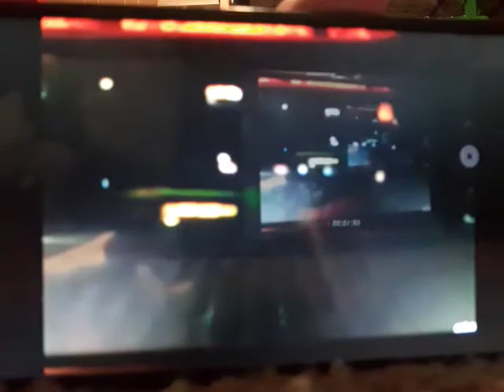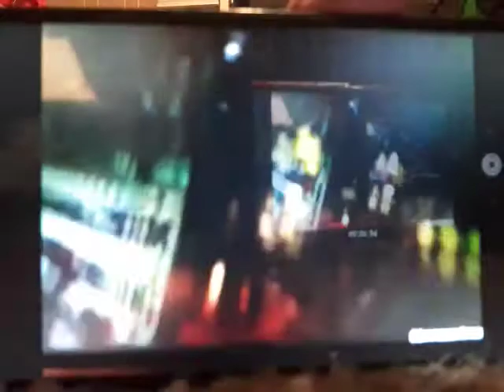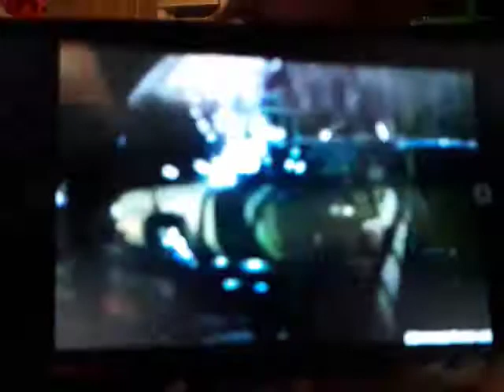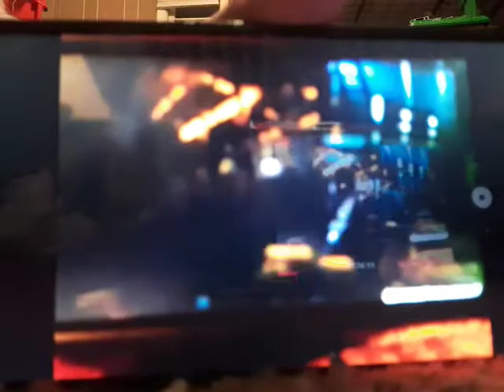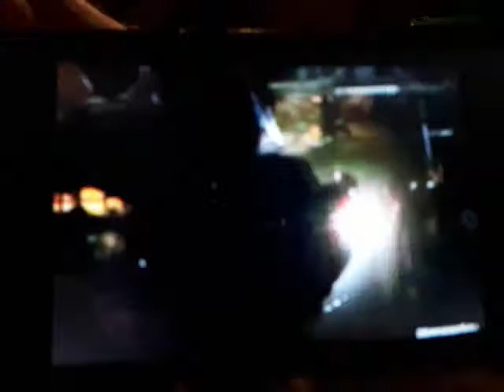Millennium Godzilla Ultima's revenge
I DON'T OWN THE SPIDER-MAN MOVIE CLIP OR ANY OTHER CLIPS OR MUSIC YOUTUBE YOU STUPID BIG FAT FREAKING IDIOT JERK MORON!